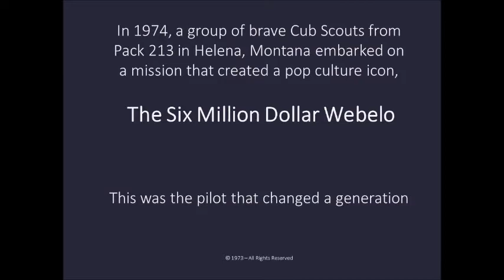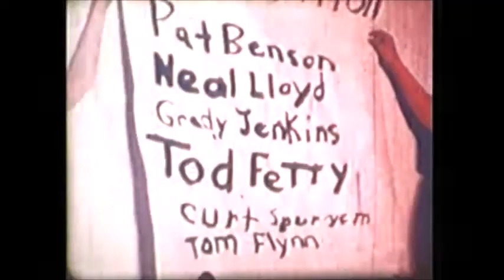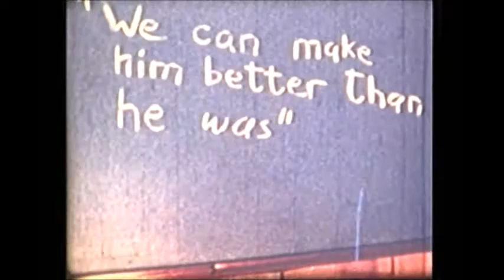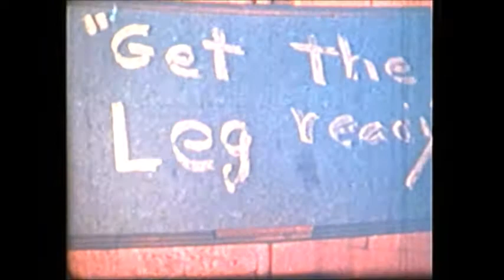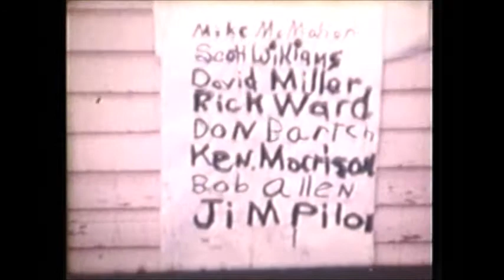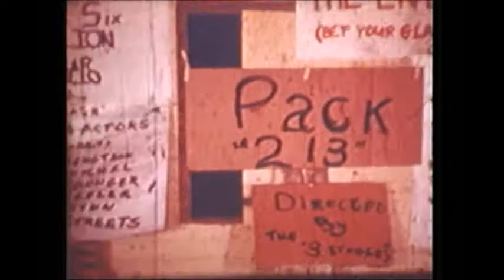Six Million Dollar Webelo - 1974 - Cub Scout Pack 213 - Helena, MT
The Six Million Dollar Webelo - 1974

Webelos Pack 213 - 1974